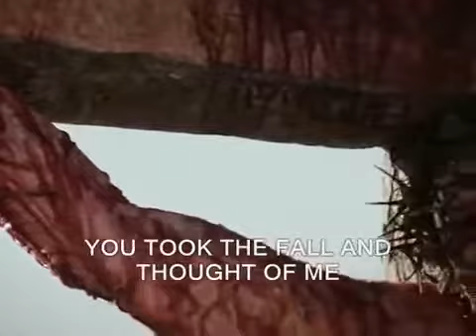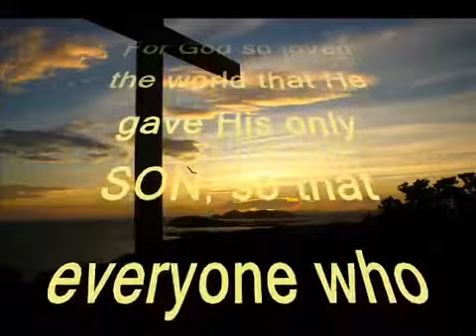Above All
Praise to God for life, for our talents and weaknesses and for giving us Jesus to redeemed us all from sin. For giving us a clean slate to once more live for God